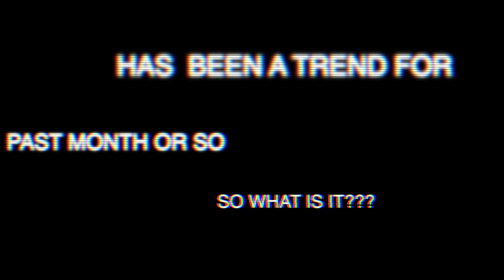YOLO VIDEO!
This is a YOLO Video parody with theme song of big bang theory! Song has been pitched for copyright reasons as in chipmunk version of the theme song Big Bang Theory.. YOLO!